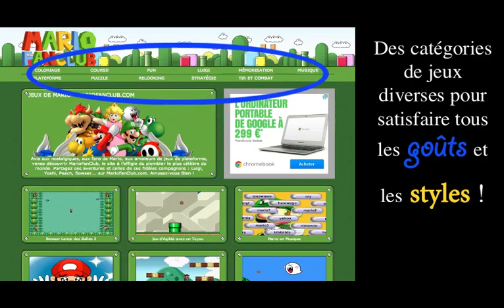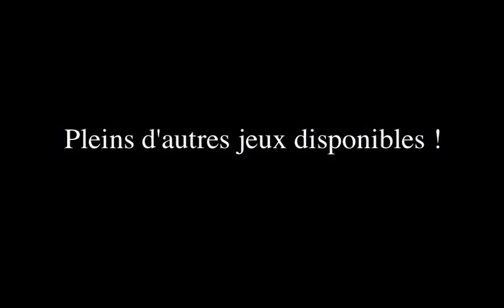Des jeux flash Mario sur MarioFanClub !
Vous aimez les jeux Mario ? Le site MarioFanClub va sûrement vous plaire. Plus de 100 jeux flash sont à découvrir gratuitement et sans téléchargement !